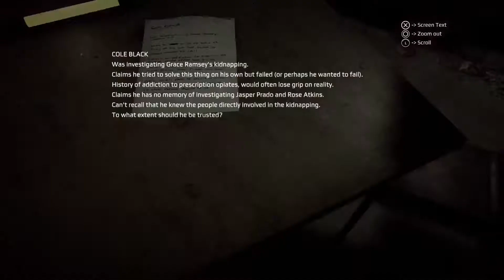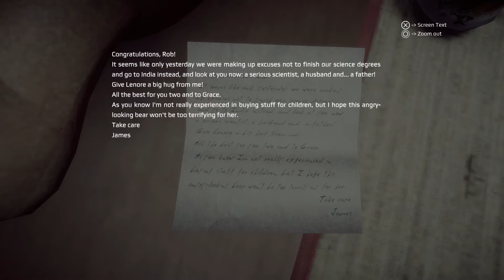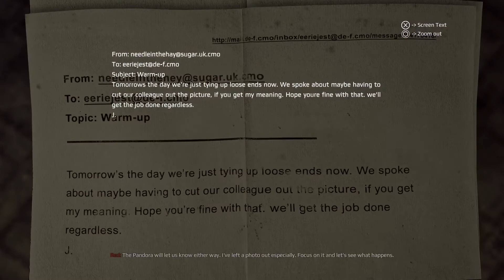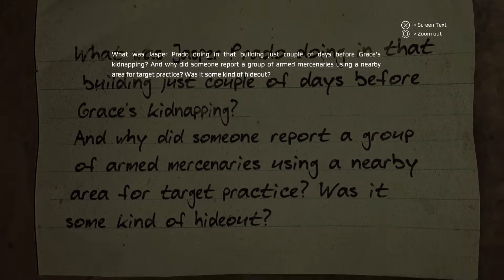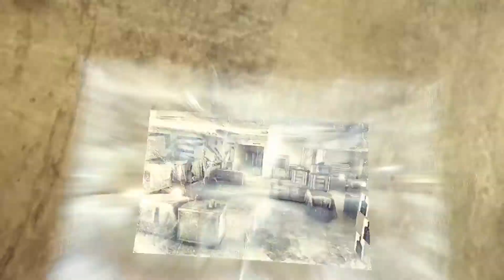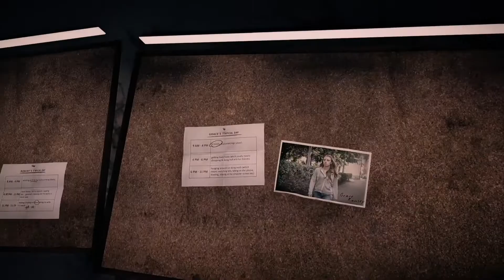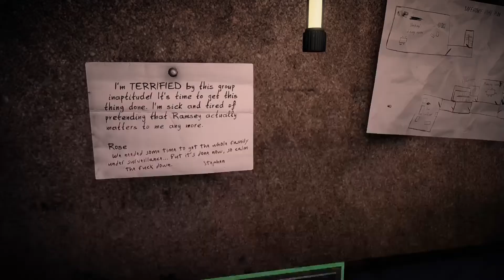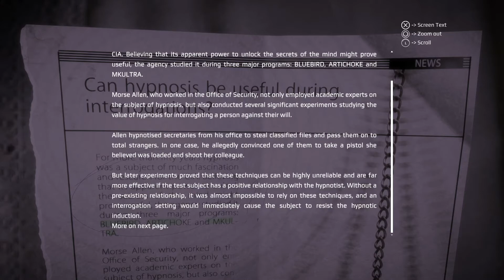"STEALTHY BOI 2.0" Get Even (Part 6)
I have to go back into "stealth mode" which as we all know; ALWAYS works out. Also, this is probably the first episode where things are finally coming together.